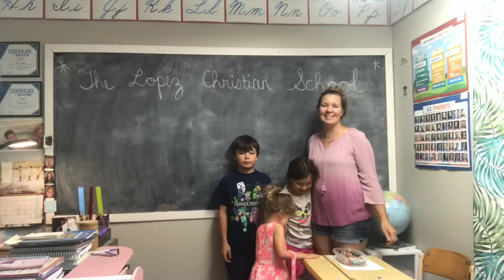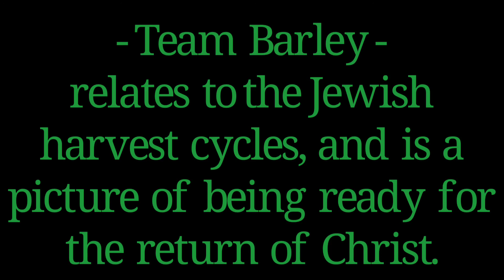Letter of Withdrawal - Intent to Homeschool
Episode: August 19, 2020
Letter of Withdrawal

It’s in the documents page. It’s in word document format so you can edit it for your child if needed.

It’s the letter we used for our son when we removed him from the public school years ago.

God bless,

Katie

HSLDA.ORG